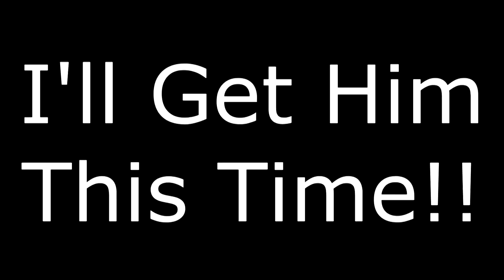How to Turn a Fail Into a Win (Black Ops)